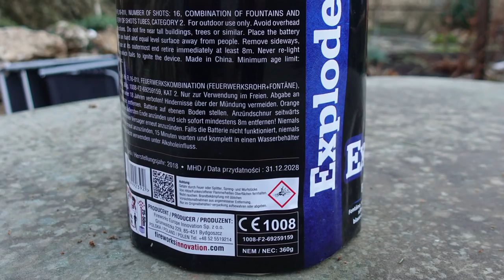Gaoo Exploder | FETTE 30mm Batterie mit Fontäne + 16 Schuss [Full HD]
Heute im Test: Gaoo Exploder

* Kamera, Camcorder, Videoequipment:

* 2x BESTER Brenner (Sturmfeuerzeug)

KEEP WATCHING.